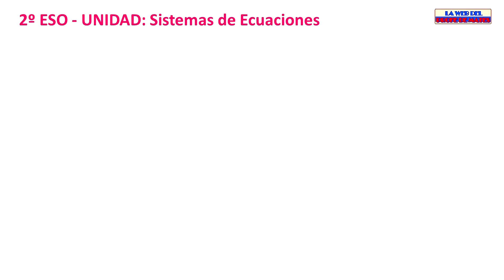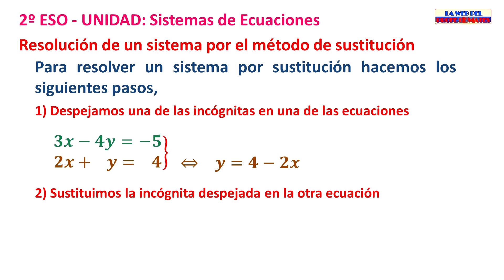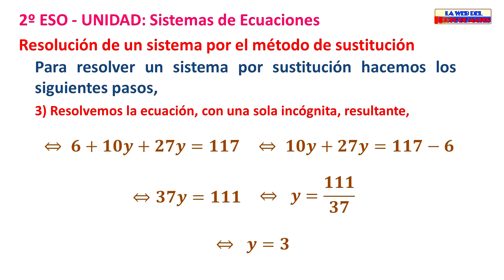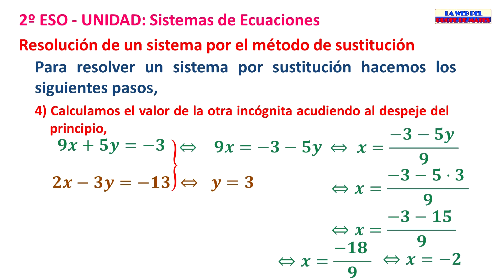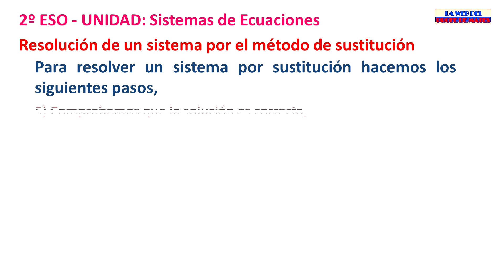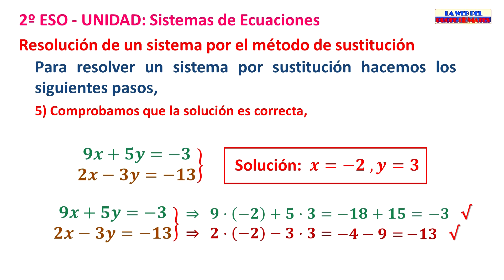Método de sustitución para resolver sistemas lineales de ecuaciones 2x2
En este vídeo se muestra, mediante tres ejemplos, como resolver sistemas lineales 2x2 de ecuaciones por el método de sustitución.
Visita La Web del Profe de Mates
donde están todos los vídeos del canal y muchas más cosas sobre matemáticas